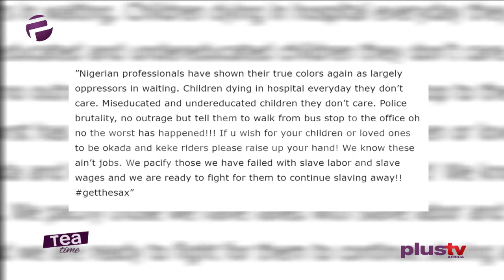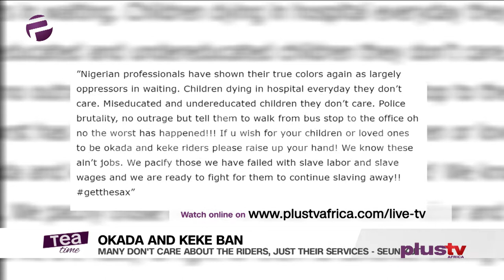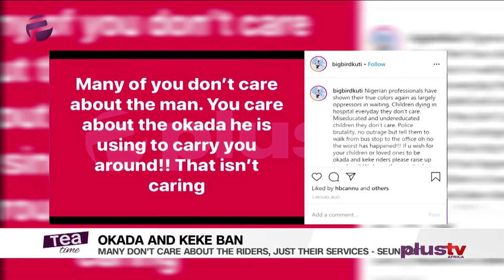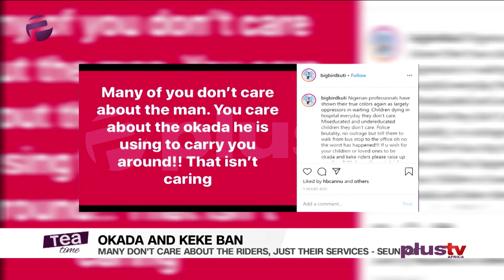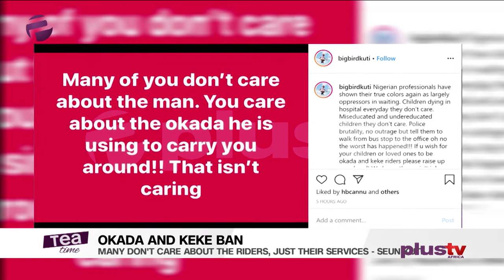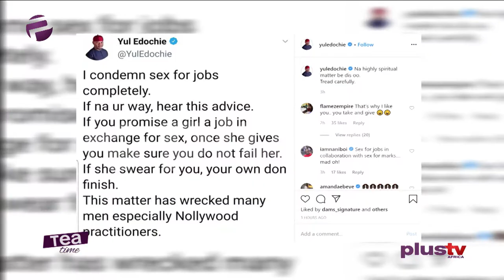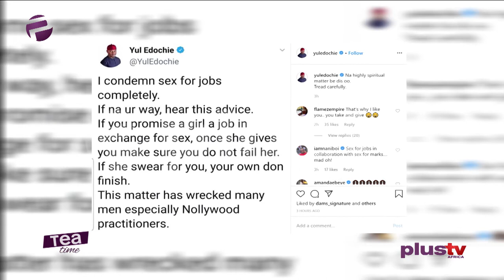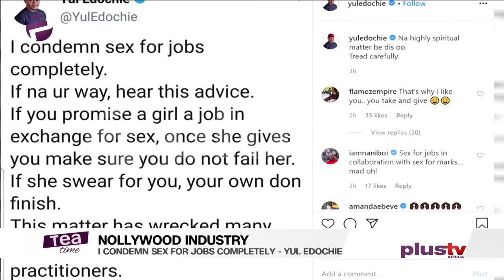Tea Time (Entertainment Show); Tuesday,February 4th (Afternoon Show)